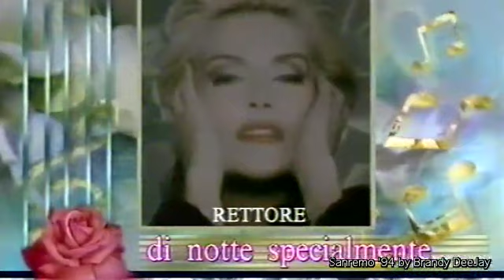RETTORE - Di Notte Specialmente (Festival Di Sanremo 1994 - 2a Serata - HQ AUDIO)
Sempre elegantissima nel corso di tutte e tre le serate, Rettore è in gran forma vocale e fisica e sfoggia per l'occasione una camicia bianca a sbuffi con gilet e pantalone neri.
Grazie come sempre a Mr Brandy Deejay per i video e l'audio perfetto!